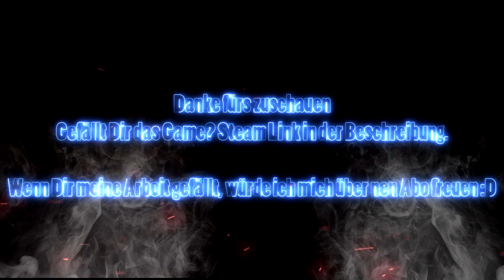God Eater 3 #5